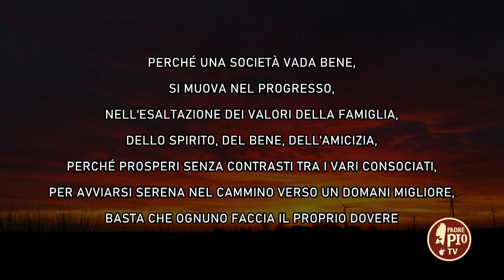Michele Vaira - avvocato (Il Coraggio di Ogni Giorno 13 Luglio 2022)